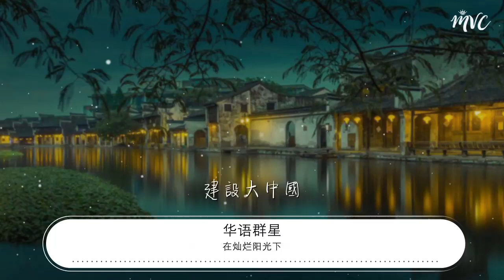在燦爛陽光下 - 華語羣星『從小爺爺對我說 吃水不忘挖井人』【動態歌詞Lyrics】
華語羣星

00:00 在燦爛陽光下 - 華語羣星
00:13 詞：賀慈航
00:27 曲：印青
00:41 從小爺爺對我說
00:45 吃水不忘挖井人

00:49 曾經苦難才明白

00:54 沒有共產黨哪有新中國

01:03 從小老師教我唱
01:07 唱支山歌給黨聽

01:12 幾經風雨更懂得

01:16 跟着共產黨纔有新中國

01:26 從小老師教我唱

01:30 唱支山歌給黨聽
01:35 幾經風雨更懂得
01:39 跟着共產黨纔有新中國

01:57 難忘開國大典的禮炮

02:02 激盪了億萬人的熱血

02:09 難忘那場春風化雨
02:13 春風化雨

02:14 滋潤了大江南北
02:21 難忘那回歸盛典的升旗
02:25 升旗升旗升旗
02:27 激起了億萬人的
02:31 熱淚熱淚熱淚熱淚
02:33 難忘那世紀大檢閱
02:39 揚起了
02:42 民族氣魄
02:46 閃耀着金光鐵錘鐮刀

02:52 代表着民族的希望
02:58 閃耀着金光鐵錘鐮刀
03:04 代表着民族的希望
03:10 希望希望
03:17 啊

03:25 從小爺爺對我說

03:29 吃水不忘挖井人
03:34 曾經苦難才明白
03:39 沒有共產黨那有新中國
03:46 我們在時代春風裏
03:50 春風催我永開拓
03:55 我們在燦爛陽光下
03:59 跟着共產黨建設大中國
04:07 建設大中國